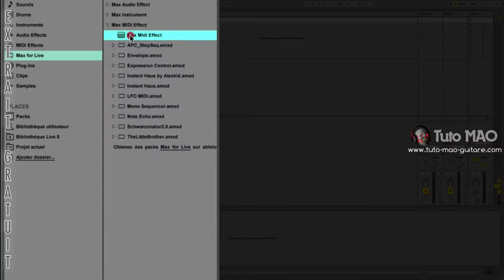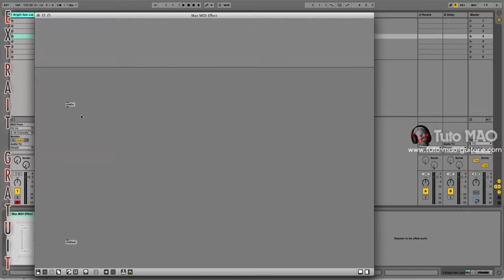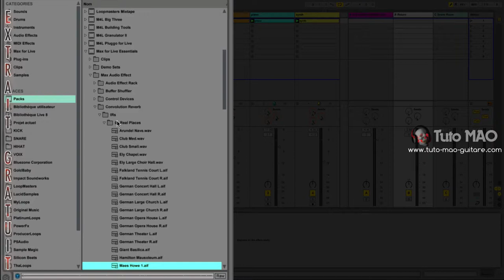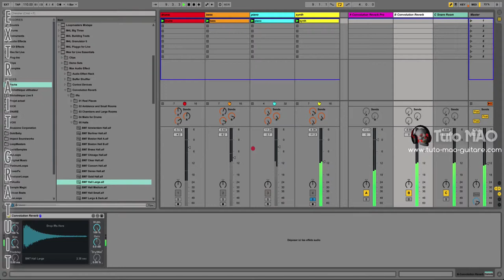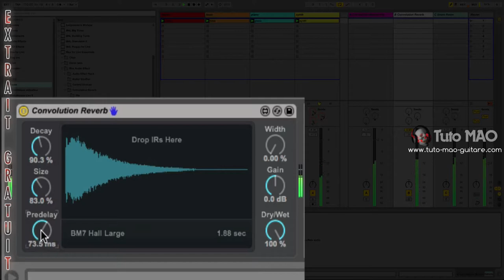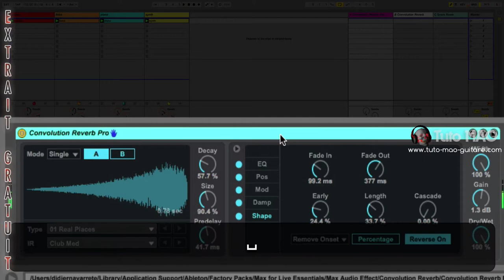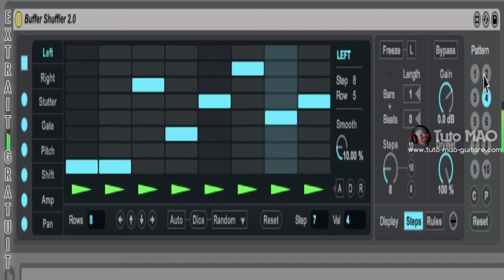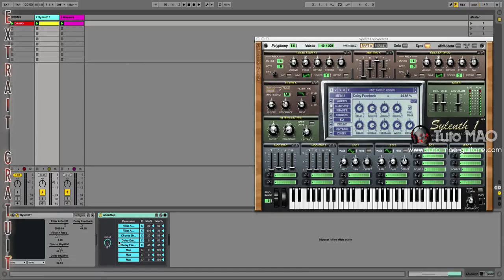Max4Live Ableton Live [TUTO MAO GUITARE]